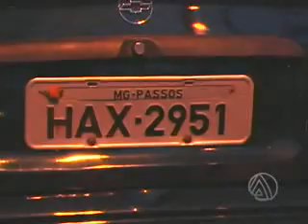10 04 ATROPELAMENTO WENCESLAU BRAS.wmv